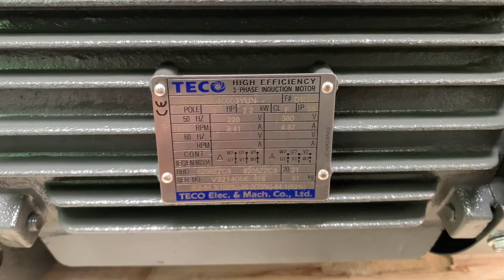Motor Giảm Tốc Teco 2.2kw 3Hp, Chân Đế, Mặt Bích. MINHMOTOR 0901460163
Motor giảm tốc teco 2.2kw 3hp, Động cơ giảm tốc Teco 2.2kw 3hp

Motor giảm tốc Teco 2.2kW 3Hp hoặc Động cơ giảm tốc Teco 2.2Kw 3Hp được gắn với các loại thiết bị máy Cyclo chân đế XWD4, XWD5, cyclo mặt bích XLD4, XLD5, WPDA, WPDS, WPWDO size 120, NMRV 90. Tốc độ cốt ra 14 - 997 vòng/phút, đường kính cốt ra: 28 mm, 35 mm, 40 mm, 45 mm, 55 mm.

Ứng dụng động cơ giảm tốc Teco 2.2kw: máy khoan núi làm hầm qua đèo, máy ép ngũ cốc ra lương khô, máy vắt nước trái cây, máy khai thác than, cát, sản xuất thuốc dược liệu.

1) Motor giảm tốc Teco 2.2kW 3Hp chân đế
a) Thông số kỹ thuật motor giảm tốc Teco 2.2kW 3Hp chân đế, trục 40
Đường kính trục 40 mm. Rãnh cavet: 10 mm
Lỗ bắt vít: 16 mm
Dòng ampe định mức của motor 2.2kw: 5.09 A
Tổng dài motor giảm tốc Teco 2.2kw: 643 mm
Khoảng cách tâm lỗ đế dọc trục: 150 mm
Khoảng cách tâm lỗ đế ngang trục: 210 mm
Bản rộng chân đế ngang trục: 264 mm
Độ dài chân đế dọc trục: 190 mm
Chiều dài trục: 65 mm

b) Tư liệu kỹ thuật motor giảm tốc Teco 2.2kW 3Hp chân đế, trục 50
Đường kính trục 50 mm. Rãnh cavet: 14 mm
Lỗ bắt vít: 19 mm
Khoảng cách tâm lỗ đế dọc trục: 170 mm
Khoảng cách tâm lỗ đế ngang trục: 265 mm
Bản rộng chân đế ngang trục: 335 mm
Bản rộng chân đế dọc trục: 212.5 mm
Chiều dài trục: 77 mm

2) Motor giảm tốc Teco 2.2kW 3Hp mặt bích GVM
a) Thông số kỹ thuật động cơ giảm tốc Teco 2.2kW 3HP mặt bích GVM, trục 40
Đường kính lỗ mặt bích: 16 mm
Chiều ngang mặt bích: 274.5 mm
Chiều dài mặt bích: 300 mm

b) Kích thước bản vẽ động cơ giảm tốc Teco 2.2kW 3HP mặt bích GVM, trục 50
Chiều ngang mặt bích: 319 mm
Chiều dài mặt bích: 361 mm

3) Động cơ giảm tốc Teco 2.2kw 3hp trục vuông góc NMRV
a) Motor giảm tốc Teco 2.2kw 3hp trục vuông góc trục âm
Động cơ giảm tốc Teco NMRV 90 trục vuông góc:
Đường kính trục âm 35 mm
Mã hàng: motor Teco AEVF mã 100 + hộp số NMRV size 90
- Khi lắp với hộp mang tải NMRV size 75: thường lắp khi cần tỷ số truyền i =7.5 tốc độ vòng ra khoảng 200 vòng/phút

b) Động cơ giảm tốc Teco 3hp 2.2kw trục vuông góc trục dương
- Khi lắp với hộp giảm tốc size 90 NMRV
Đường kính trục ra: 35mm
Chiều dài trục: 80mm
- Khi lắp với hộp số NMRV size 75
Đường kính cốt ra 28mm
Đường kính mặt bích motor: 250mm
Mã hàng: Motor Teco 2.2kw + hộp chỉnh tốc NMRV size 75

4) Motor hộp số Teco 2.2kw 3hp trục dương WPDA
Motor hộp số Teco 2.2kw 3hp WPDA trục dương có đường kính trục 45 mm

5) Động cơ hộp số Teco 2.2kw 3hp cốt dương WPDS
Động cơ hộp số Teco 2.2kw 3hp WPDS, cốt dương có đường kính trục 45 mm

6) Động cơ Teco giảm tốc 2.2kw 3hp trục ngửa úp
Động cơ Teco giảm tốc 2.2kw 3hp trục ngửa úp, WPWDO có đường kính trục 45 mm

7) Motor Teco hộp số cyclo 2.2kW 3Hp trục ngang
Hộp giảm tốc (X4) có đường kính trục là: 45 mm
Hộp giảm tốc (X5) có đường kính trục là: 55 mm

8) Motor giảm tốc Teco mặt bích 2.2kW 3Hp khuấy trộn
Motor Teco 2.2kw 3hp liền giảm tốc cyclo bích XL4 có đường kính trục là: 45 mm
Động cơ Teco 2.2kw 3hp liền hộp số cyclo bích XL5 có đường kính trục là: 55 mm

9) Động cơ giảm tốc Teco tải nặng 2.2kw 3hp R67 trục thẳng
Ratio 20, momen xoắn cực đại từ 3100 Nm đến 3240 Nm
Ratio 40, momen xoắn cực đại từ 7630 Nm đến 8020 Nm
Ratio 60, momen xoắn cực đại 20000 Nm

10) Bộ điều tốc motor teco 2.2kw 3Hp, 200-1000 vòng, MB22, B5
Bộ điều tốc motor Teco 2.2kw 3hp MB22 có đường kính trục 28 mm

11) Động cơ Teco giảm tốc bánh răng côn K67, 2.2kw 3hp cốt âm, dương
Động cơ Teco giảm tốc bánh răng côn K67, 2.2kw 3hp cốt dương cốt trục 35 mm
* Địa chỉ mua Motor Giảm Tốc Teco 2.2kw 3Hp, Chân Đế, Mặt Bích
Miền Nam:  Sài Gòn - Công ty TNHH MINHMOTOR
- Xưởng 1: 163 quốc lộ 1A, phường Bình Hưng Hoà, Bình Tân, TP HCM
- Xưởng 2: 4/16, đường số 1, Bình Hưng Hòa, Bình Tân, TP HCM
Miền Bắc: